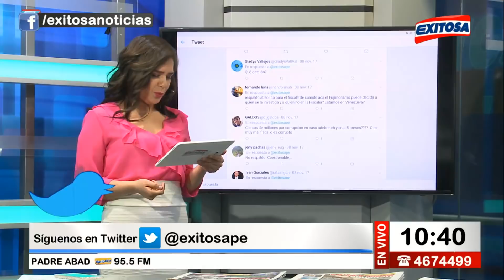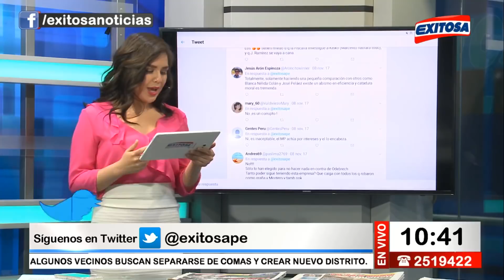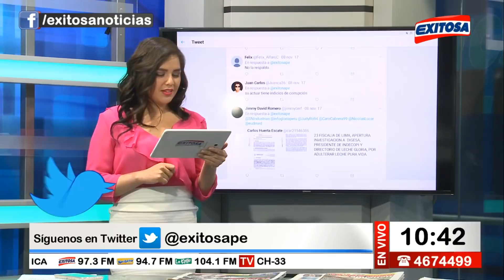Nicolás Lúcar en Exitosa Noticias Programa Completo 08 de noviembre de 2017